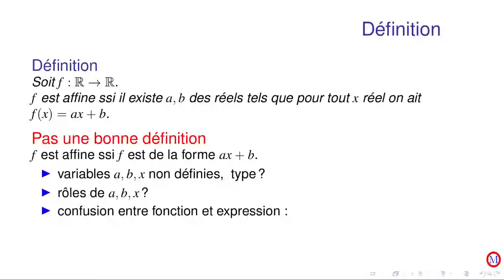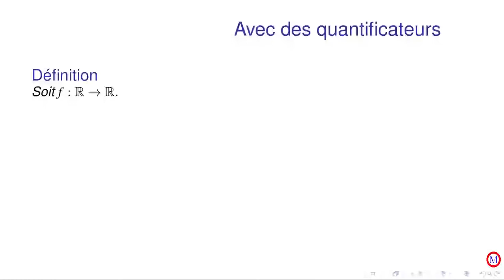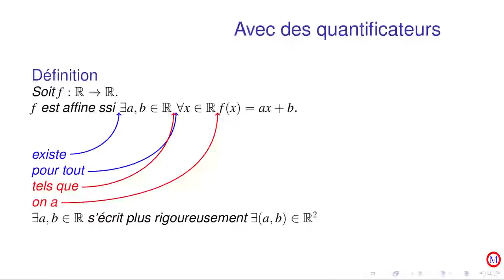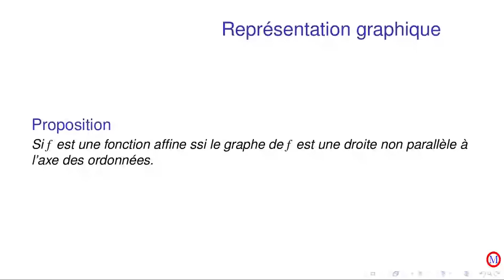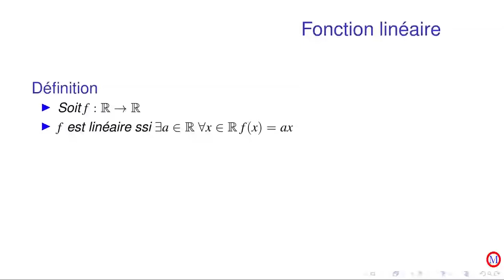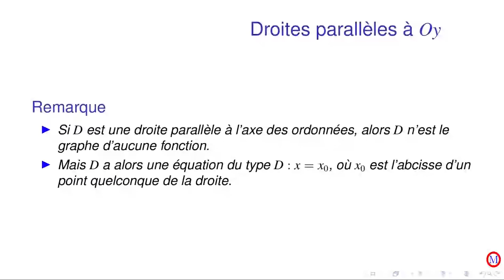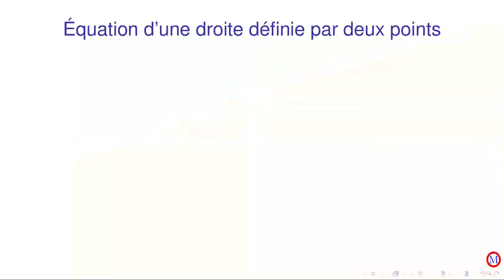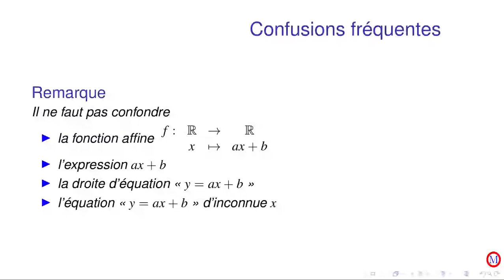Fonctions affines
Des rappels sur les fonctions affines de variables réelles et une toute petite initiation à la manipulation des phrases quantifiées.